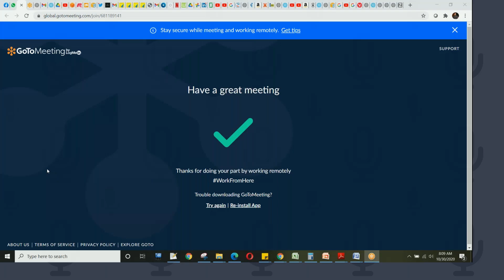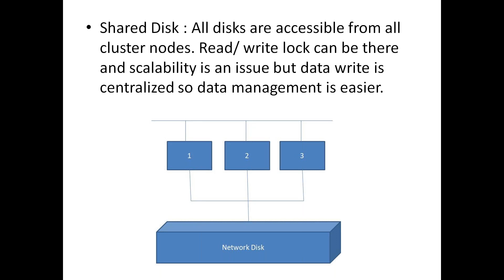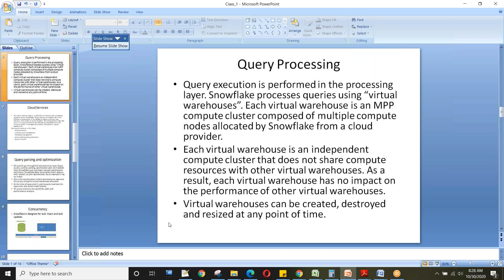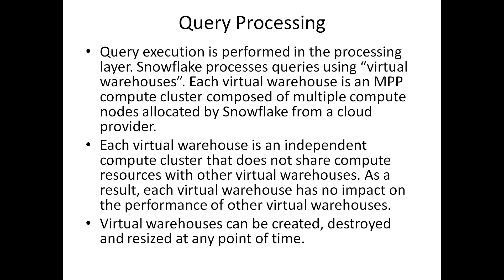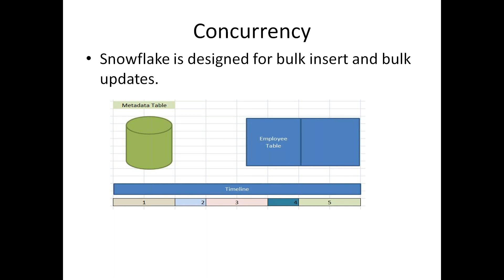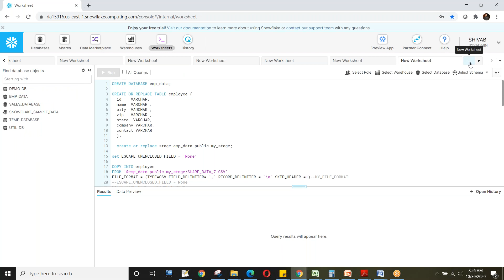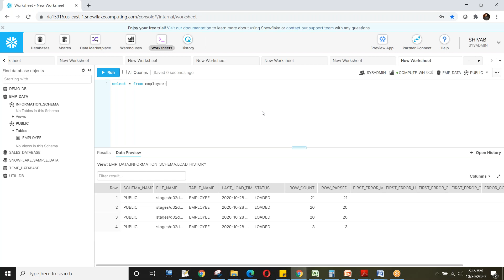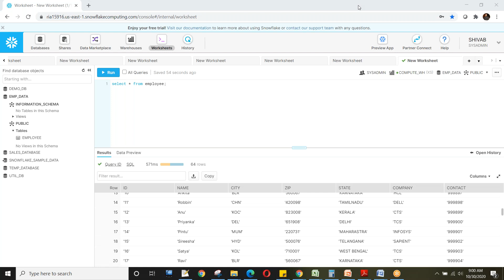Snowflake Admin Dev by saurav